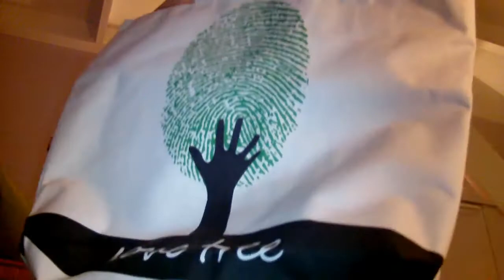Swap calendrier de l'avent avec Laurefaitdesonmieux